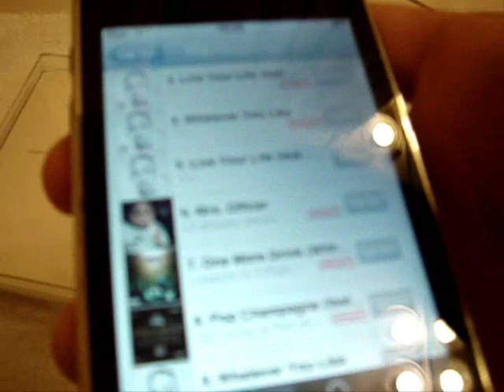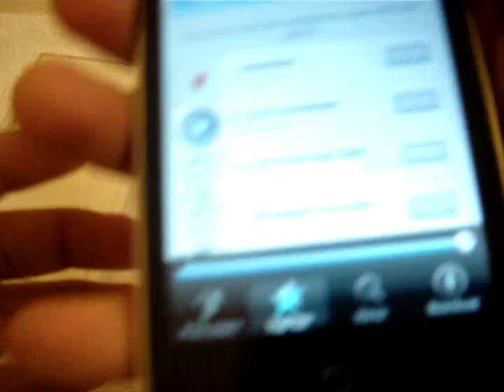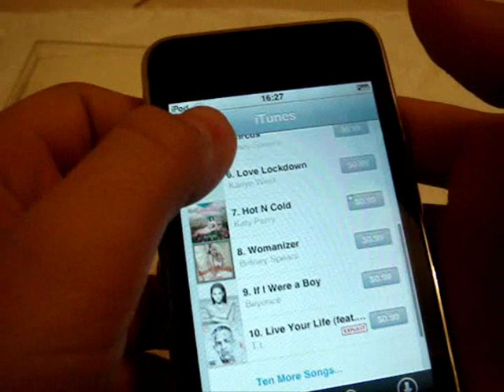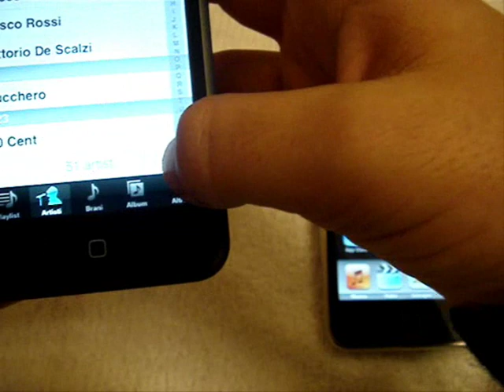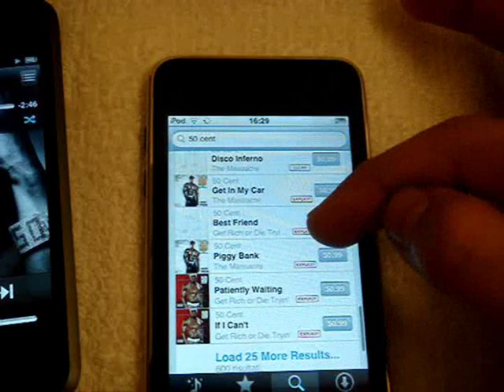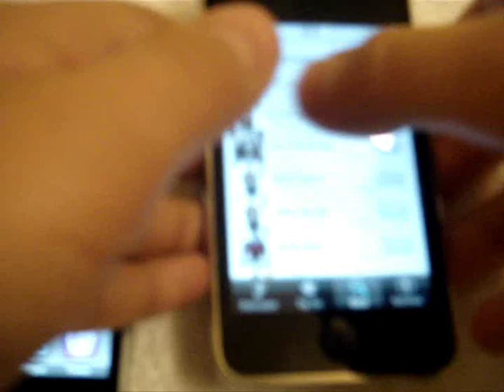Unboxing iPod Touch 2G 16 Gb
Unboxing iPod Touch 2G da 16Gb Comprato all'Apple Store Sulla 5th Strada a New York..
Bellissimo!
Ciao Mitici!...